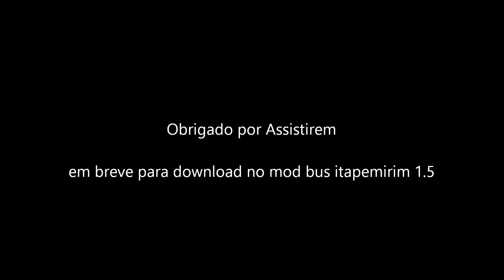18WOS ALH MOD BUS ITAPEMIRIM N° 15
O PRIMEIRO ITAPEMIRIM